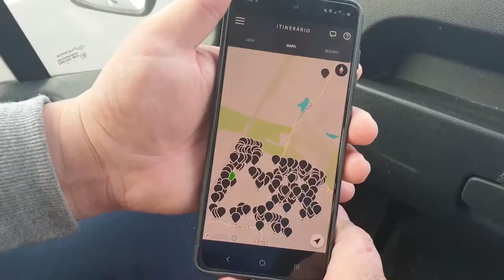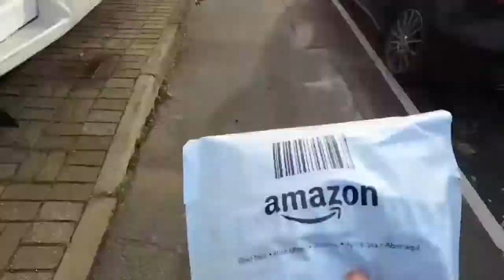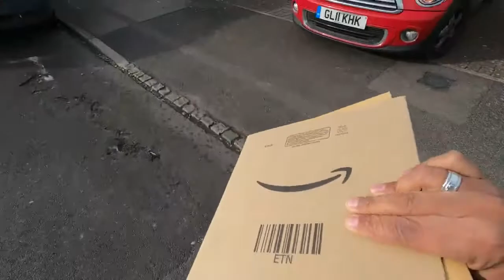VEJA EM EXCLUSIVO - Dia a dia de um entregador da Amazon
Andamos um dia inteiro com um entregador da Amazon, veja o horário de inicio e tudo o que acontece com os produtos que nós vendedores da Amazon vendemos. Material EXCLUSIVO para voce de nosso canal.

🤩 FERRAMENTAS ESPECIAL